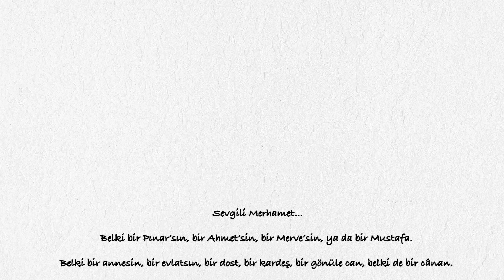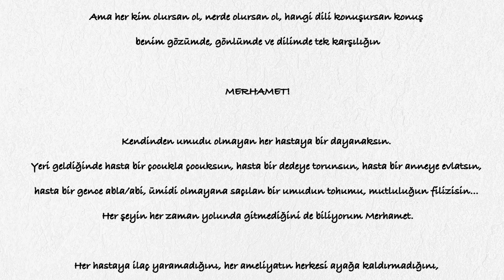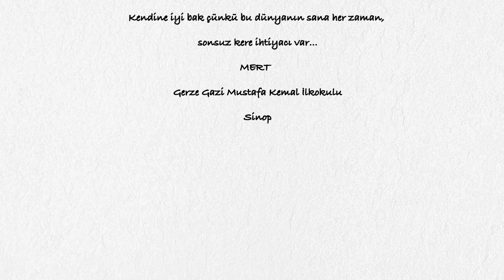"Sevgili Merhamet"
Belki bir Pınar’sın, bir Ahmet’sin, bir Merve’sin, ya da bir Mustafa. Belki bir annesin, bir evlatsın, bir dost, bir kardeş, bir gönüle can, belki de bir cânan. Belki bir cerrahsın, bir hemşiresin, bir asistansın, belki de bir hastane sekreteri. Belki şehrimdesin, belki İzmir’de, belki Kars’ta, belki Rize’de, belki yurdumun da dışında. Ama her kim olursan ol, nerde olursan ol, hangi dili konuşursan konuş benim gözümde, gönlümde ve dilimde tek karşılığın MERHAMET!
Nefes alabildiğim anların, yürüyebildiğim, koşabildiğim günlerin, ailemle geçirdiğim her dakikanın, sevdiklerime kurabildiğim her cümlenin bir kenarında sen varsın. Ben nefes alırken taktığın maskenin, ben yürürken yorgunluktan uyuyakaldığın saatlerin, ben koşarken sana koşan çocuğuna sarılamadığın kollarının ve ben ailemle gülerken ailene hasret kalmaktan dolan gözlerinin arkasındaki kocaman merhametin var. Bu hayatta ve bu kadarcık yaşımda borçlandığım tek şey sensin Merhamet. O maskeyi tamamen çıkarabildiğinde çocuğunun gözlerine sağlıkla bakabilmeni, annene sağlıkla sarılabilmeni, kardeşini sağlıkla öpebilmeni, dostunun ellerini sağlıkla tutabilmeni kendime borç edindim, sana borç bildim. Büyüyüp de bir doktor olursam hastalarıma ilk senden bahsedeceğim, bir hemşire olursam insanlara ilk seni aşılayacağım, bir öğretmen olursam öğrencilerime ilk senin dersini vereceğim ve belki bir çiçekçi olursam çiçeklerime ilk önce seni fısıldayacağım…
Kendinden umudu olmayan her hastaya bir dayanaksın. Yeri geldiğinde hasta bir çocukla çocuksun, hasta bir dedeye torunsun, hasta bir anneye evlatsın, hasta bir gence abla/abi, ümidi olmayana saçılan bir umudun tohumu, mutluluğun filizisin… Her şeyin her zaman yolunda gitmediğini de biliyorum Merhamet.
Her hastaya ilaç yaramadığını, her ameliyatın herkesi ayağa kaldırmadığını, her elini tuttuğun kişinin yürüyemediğini biliyorum ama hepsine verdiğin gücün ve fedakârlığın aynı dozda olduğunu da biliyorum. O yüzden sana dünya kadar, yıldızlar kadar, güneş kadar, çiçekler ve kuşlar kadar teşekkür ederim Merhamet. Bu karanlık günlerde güneş senin üzerine doğsun, yıldızlar senin içini aydınlatsın, dünyanın çiçekleri senin için açsın. Bütün hastalar, bütün sağlıklı insanlar, bütün çocuklar ve bütün dünya adına seni şefkatle kucaklarım Merhamet. Kendine iyi bak çünkü bu dünyanın sana her zaman, sonsuz kere ihtiyacı var…

MERT
Gerze Gazi Mustafa Kemal İlkokulu
Sinop
14 Mart 2021